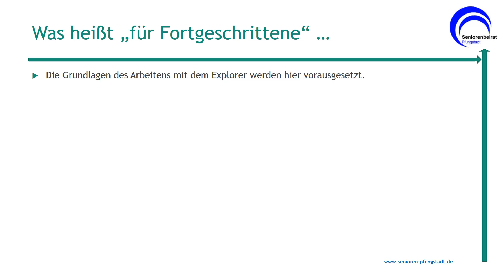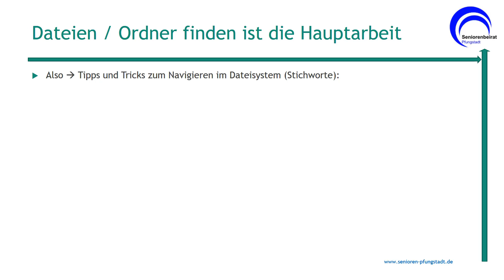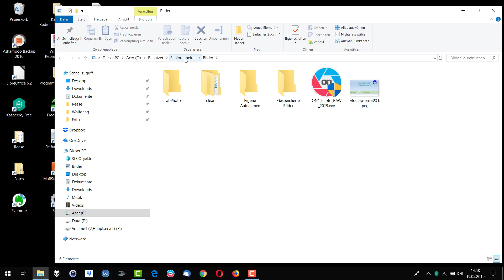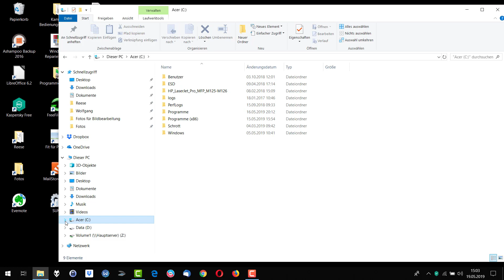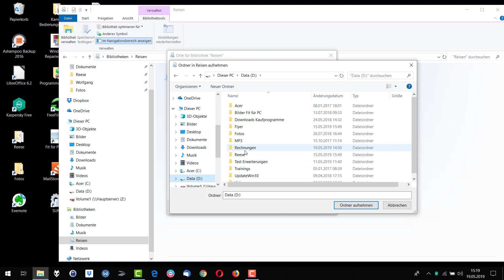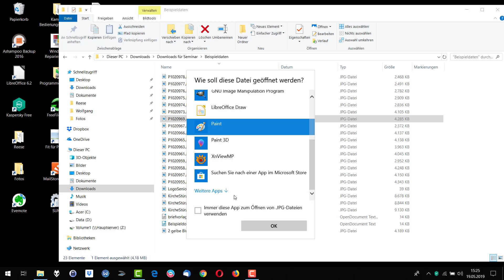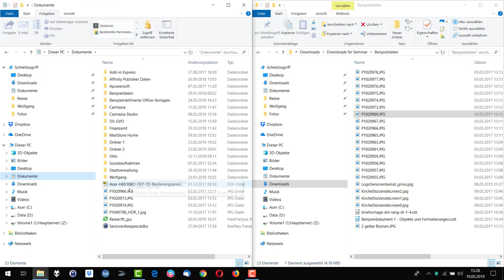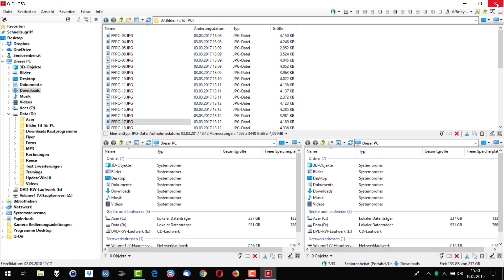Windows Explorer für Fortgeschrittene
Dieses Video baut auf den Grundlagen der Arbeit mit dem Windows-Explorer auf, die in 3 weiteren Videos gezeigt wurden.
Hier geht es speziell um Verbesserungen im Umgang mit diesem Programm. Oder um es klar zu sagen um die Effizienz.
Zusätzlich wird auch noch auf weitere, alternative Dateimanager verwiesen. Ein Beispiel (Q-Dir) dafür wird auch kurz besprochen.

Das Video entstand aus dem Seminar Fit für PC II des Seniorenbeirats der Stadt Pfungstadt.